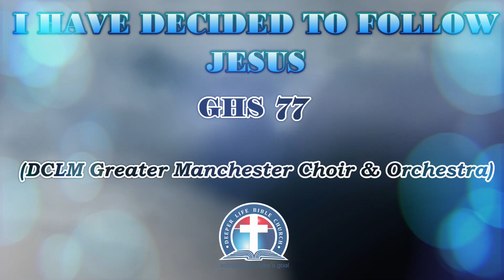GHS 77: I Have Decided (DLBC Manchester Virtual Orchestra)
Virtual GHS Rendition by Deeper Life Bible Church, Manchester Choir and Orchestra.